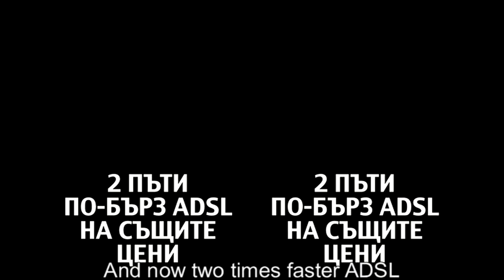BTC - ADSL СуперЛюбо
TV Commercial for Telecommunication company.  Aired in 2005. Client: Bulgarian Telecommunication Company. Product:  ADSL Internet service. Director:  Valeri Milev. DOP: Georgi  Markov, Art Director: Georgi Manov, Producer:  Milen Marchev.